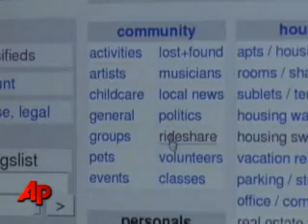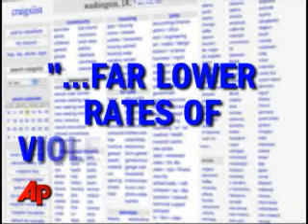Craigslist said it is dropping its controversial ".....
Craigslist said it is dropping its controversial "erotic services" category that critics have called a front for prostitution and replacing it with an adult category to be reviewed by employees of the online classified ads site. (May 13)